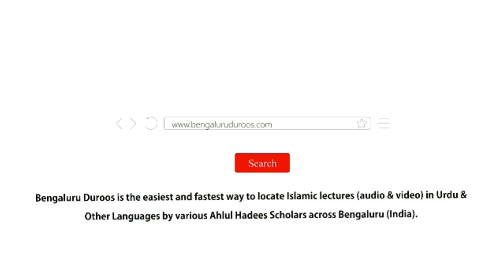Bachche Kyun Bigadte Hai? (Part 4) by Shaykh Mohammed Azharuddin Madani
Bachche Kyun Bigadte Hai? (Part 4) by Shaykh Mohammed Azharuddin Madani from the short video series based on the book "Huqooq Wa Faraiz" written by Shaykh Hafiz Salahuddin Yousuf